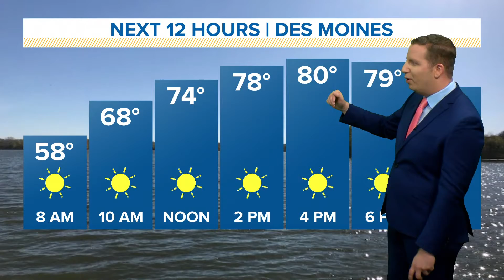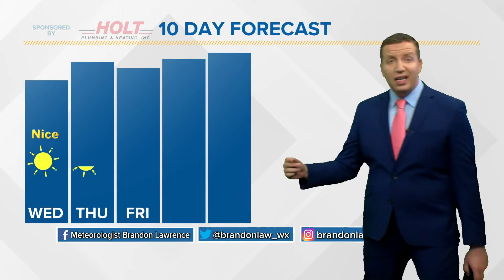Morning Weather Update: Sep. 15, 2021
A battle of seasons is ahead, with more warm days by the weekend.